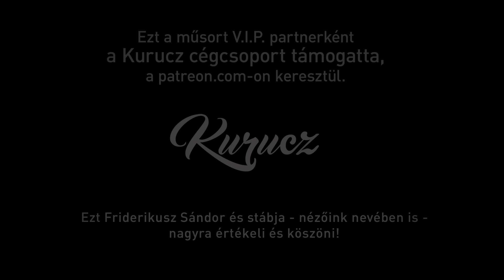"BŰNÖSNEK ÉRZEM MAGAM": Eva Rezešová / a Friderikusz Podcast 36. adása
Eva Varholíková, vagy ahogyan őt Magyarországon jobban ismerik, Eva Rezešová, szlovák milliomosnő 2012-ben az M3-as autópályán BMW-jével ittasan, 165-170 kilométeres óránkénti sebességgel hátulról belerohant egy kis Fiat Puntoba. Az ütközés következtében a másik autó kigyulladt, utasai mind a négyen meghaltak.
Az ügy akkoriban nagy port kavart, a nő tárgyalásainak minden mozzanatáról a hazai és a szlovák média részletesen beszámolt.
Rezešovát a bíróság 9 évre ítélte, de példás magaviselete miatt 6 év után, 2018-ban szabadult.
Rezešová tavaly ősszel "Szeretném visszafordítani az időt" ("Chcela by som vrátiť čas") címmel egy könyvben adott számot a halálos autóbaleset és saját személyiségváltozása részleteiről.
A Friderikusz Podcast következő vendége: Eva Rezešová.

Egyszeri vagy rendszeres banki átutalással is segíthet. Ehhez a legfontosabb adatok:
Név: TV Pictures
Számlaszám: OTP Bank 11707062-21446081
Közlemény: Podcast-támogatás

Ha külföldről utalna, nemzetközi számlaszámunk (IBAN - International Bank Account Number):
BIC/SWIFT-kód: OTPVHUHB